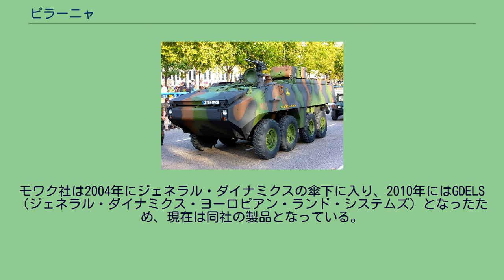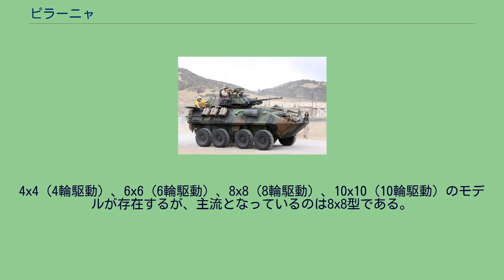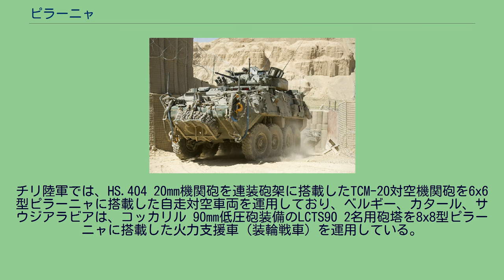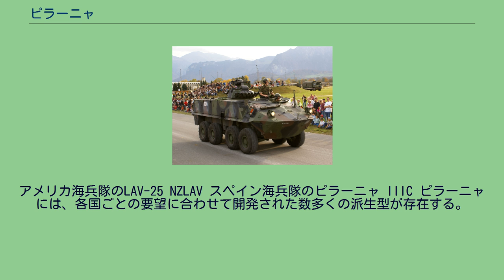ピラーニャ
スイス陸軍のピラーニャ モワク ピラーニャ（Mowag Piranha）は、スイスのモワク社で開発された装輪式装甲兵員輸送車である。
1960年代に開発が始まり、最初の試作車両は1972年に完成した。
現在の軍用装輪式装甲車隆盛のはしりとなった車両であり、採用国はアメリカやカナダなどの西側先進国をはじめ、開発途上国で次第に増え続け、ライセンス生産車を含めて数多くの派生型・発展型が開発・生産されている。
モワク社は2004年にジェネラル・ダイナミクスの傘下に入り、2010年にはGDELS（ジェネラル・ダイナミクス・ヨーロピアン・ランド・システムズ）となったため、現在は同社の製品となっている。
4x4（4輪駆動）、6x6（6輪駆動）、8x8（8輪駆動）、10x10（10輪駆動）のモデルが存在するが、主流となっているのは8x8型である。
車体は全て小火器に対する防御力を有する防弾鋼板の溶接構造で、前部左側が操縦室、その右側が機関室、中央部が兵装/砲塔部、後部が兵員室となっている。
また、水陸両用性も持ち合わせ、2基のスクリューで水上浮航が可能（使用国によっては取り外されていることもある）。
4x4型 6x6型 スイス陸軍の装甲救急車 8x8型 ベルギー陸軍の車両（左：コッカリル 90mm低圧砲装備車 右：30mm機関砲装備車） 10x10型 拡張性も高く、歩兵戦闘車、偵察戦闘車、指揮車両、自走迫撃砲、戦車駆逐車、戦闘工兵車、装甲回収車など多彩なバリエーションが製造されている。
チリ陸軍では、HS.404 20mm機関砲を連装砲架に搭載したTCM-20対空機関砲を6x6型ピラーニャに搭載した自走対空車両を運用しており、ベルギー、カタール、サウジアラビアは、コッカリル 90mm低圧砲装備のLCTS90 2名用砲塔を8x8型ピラーニャに搭載した火力支援車（装輪戦車）を運用している。
また、ジェネラル・ダイナミクス社の子会社GDLS（ジェネラル・ダイナミクス・ランド・システムズ）が製造ライセンスを取得し、カナダ軍向けのAVGP（6x6型）、アメリカ海兵隊向けのLAV-25（8x8型）、オーストラリア陸軍向けのASLAV（8x8型）などの独自の改良型を製造している。
ほかには、チリがライセンス生産を行っており、イギリスのヴィッカース plcとアルヴィス plc（ともに現在のBAE システムズ・ランド・アンド・アーマメンツ）も製造ライセンスを保有している。
アメリカ海兵隊のLAV-25 NZLAV スペイン海兵隊のピラーニャ IIIC ピラーニャには、各国ごとの要望に合わせて開発された数多くの派生型が存在する。